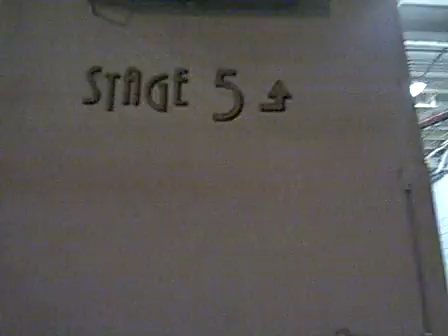Uncle Earl Out On The Town at Sunset-Gower Studios/New Filmmakers LA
A Fun candid chat with team from "Modern Embecile's Planet World".  A n absurd, irreverent comedy. Directed by Doug Manley
Friday 12/16/11